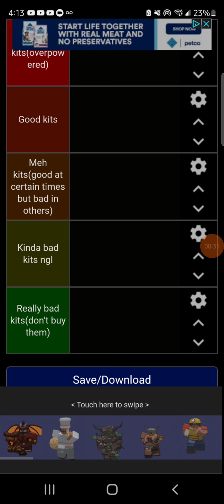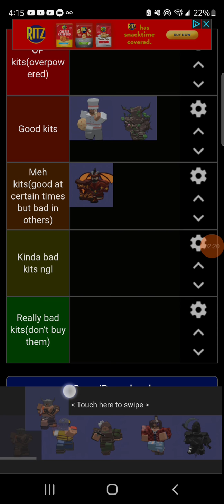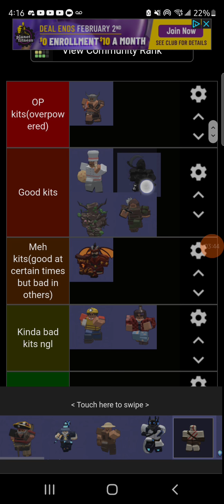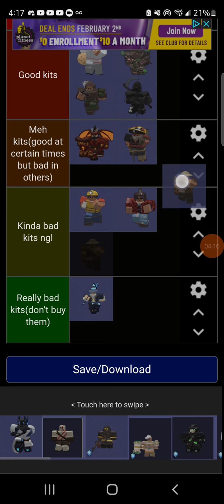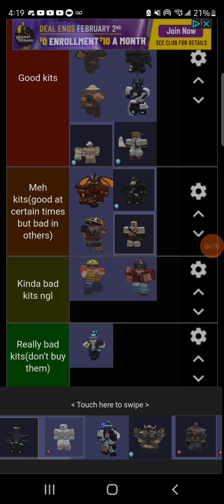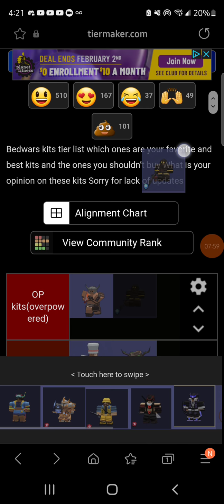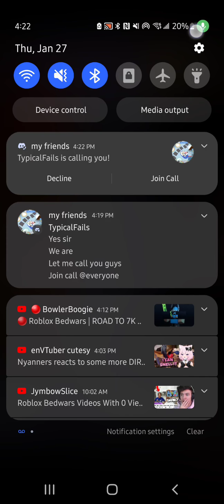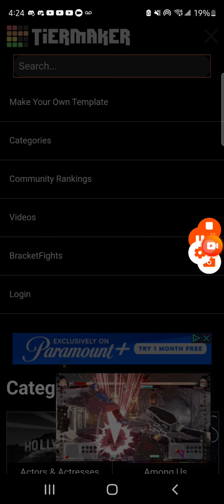Rating Roblox Bedwars Kits